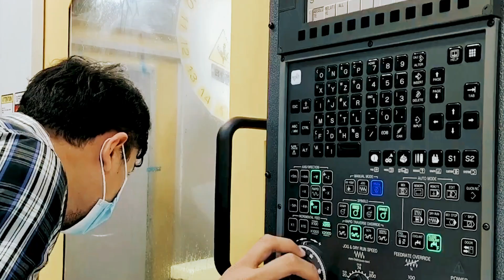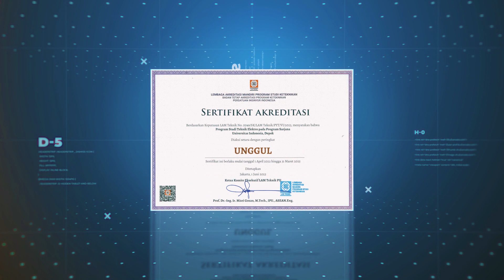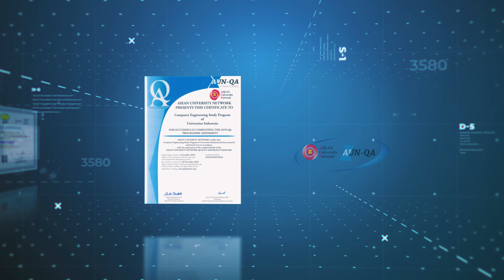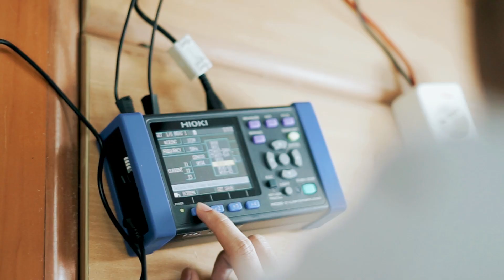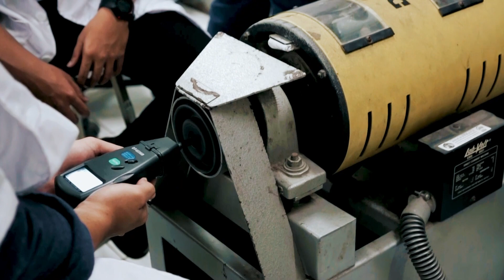Profile Electrical Engineering Department, Universitas Indonesia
Visi
“Menjadi pusat ilmu pengetahuan dan teknologi di bidang Teknik Elektro, Teknik Komputer, dan Teknik Biomedik yang unggul dan berdaya saing global, melalui upaya mencerdaskan kehidupan bangsa untuk meningkatkan kesejahteraan masyarakat, sehingga berkontribusi bagi pembangunan masyarakat Indonesia dan dunia”

Misi
Menyediakan akses yang luas dan adil, serta pendidikan dan pengajaran yang berkualitas di bidang Teknik Elektro, Teknik Komputer, dan Teknik Biomedik.
Menyelenggarakan kegiatan Tridharma yang bermutu dan relevan dengan tantangan nasional serta global melalui kolaborasi kemitraan yang strategis.
Menciptakan lulusan Teknik Elektro, Teknik Komputer, dan Teknik Biomedik yang terampil, berintelektualitas tinggi, berjiwa entrepreneur, berbudi luhur, unggul dan berdampak, serta mampu bersaing secara global.
Menciptakan iklim akademik yang mampu mendukung perwujudan visi UI